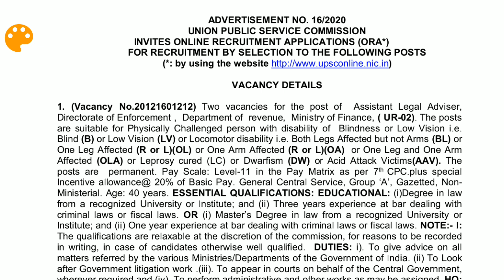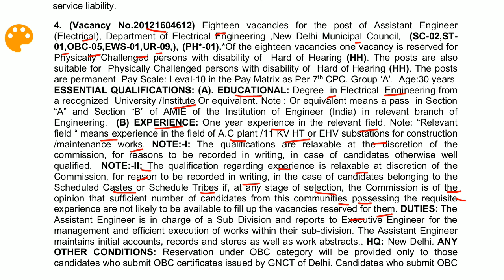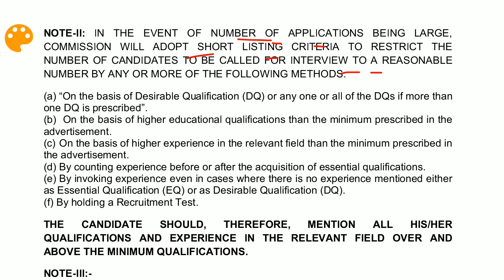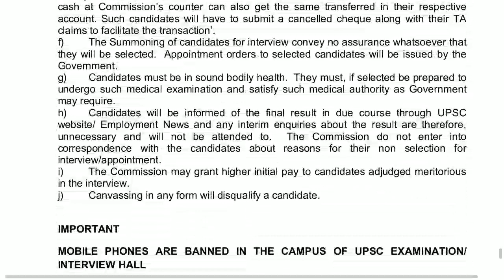UPSC RECRUITMENT OF ASSISTANT ENGINEER (ELECTRICAL)